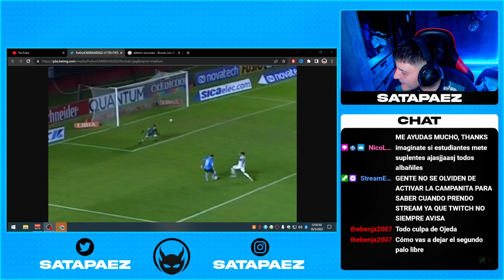OPINION DE ATLETICO FRENTE A ESTUDIANTES RC - AFUERA DE LA COPA ARGENTINA - ¿HASTA CUANDO PUSINERI?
SI TE GUSTAN ESTOS VIDEOS DE FUTBOL, VLOG O REACCIONES HACEMELO SABER EN LOS COMENTARIOS, TAMBIEN QUE MAS LE GUSTARIA QUE SUMEMOS AL CANAL, TODO APORTE SUMA.

🔴 TE DEJO MIS REDES PARA QUE ME SIGAS 🔴

GRACIAS POR EL AGUANTE, NOS VEMOS EN EL PROXIMO VIDEO :D